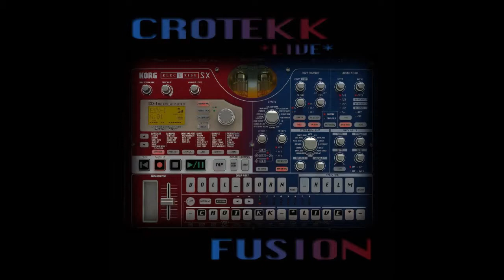Crotekk - Ganga Style (setcut)